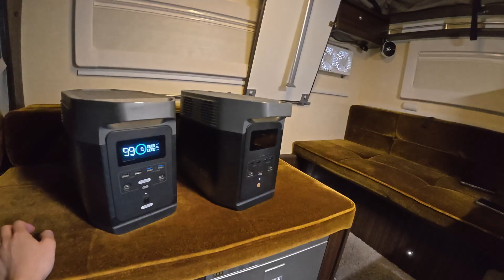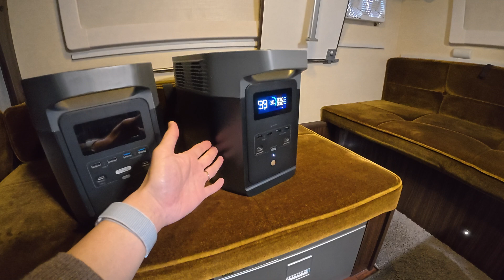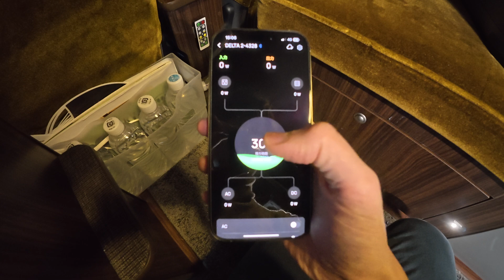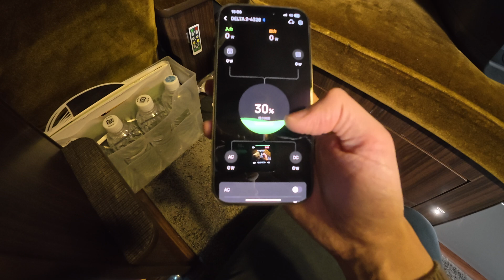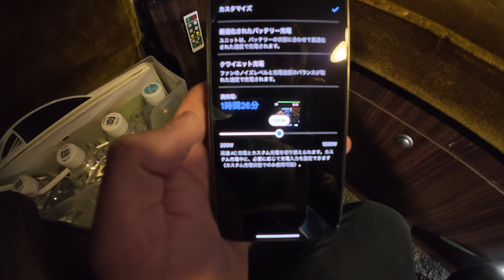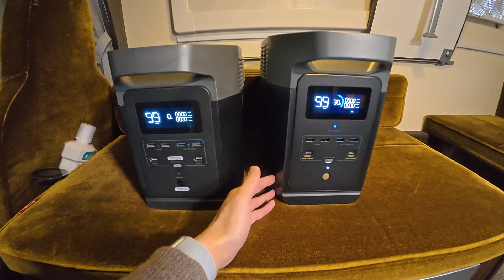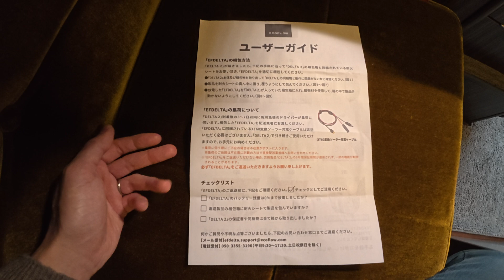【危険】EcoFlow EFDELTAが発火の恐れ！今すぐ使用中止して最新DELTA2へ無償交換を。リコール手続き解説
【重要】EcoFlowのポータブル電源「EFDELTA」を使用している方は、直ちに使用を中止してください！
発火の危険性があるとして、メーカーによるリコール（無償交換）が実施されています。

この動画では、対象製品の確認方法、最新モデル「DELTA2」への無償交換手続きの流れ、そして交換品が届いてからの簡単な振り返りを紹介しています。
EFDELTAは非常に人気の機種でしたので、まだ気づいていない方も多いかもしれません。もしお知り合いで使っている方がいたら、ぜひこの情報を共有してあげてください。
安全のために、必ずメーカーの公式情報を確認し、手続きを行ってください。

ポータブル電源を始め、車中泊ガジェット関連のレビューも受け付けていますので、ご用命はこちらからお願いします。
日本語・英語どちらでも対応可能です。
I can accept both Japanese and English.

Hi everyone, I'm Geo!
This is a video I shot about 2 months ago, but it's urgent.
There is a recall on the EcoFlow EFDELTA portable power station due to a fire risk! They are offering a free replacement with the newer, superior DELTA2 model.
In this video, I explain the details of the exchange process and give a brief review of the new unit.

If you or someone you know owns an EFDELTA, please stop using it immediately and check the official recall information.